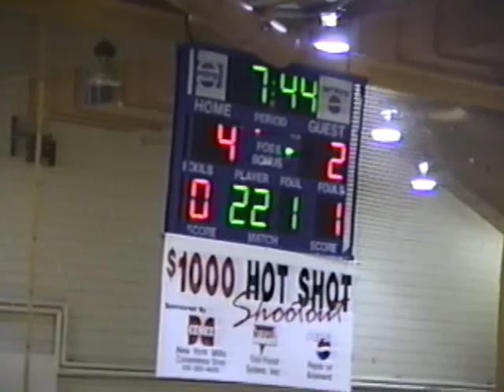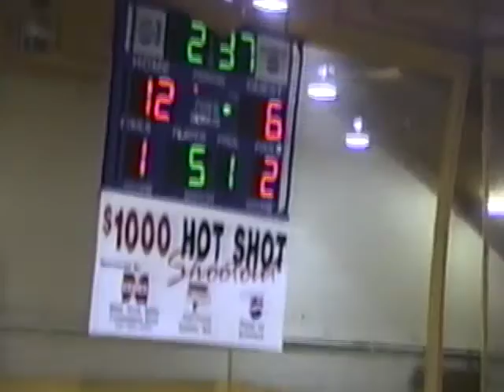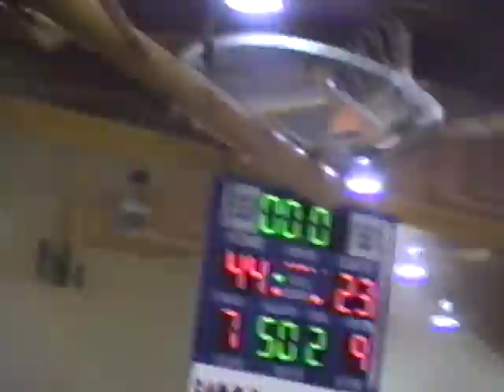2003-04 MN Girls Basketball Eagle Valley at New York Mills